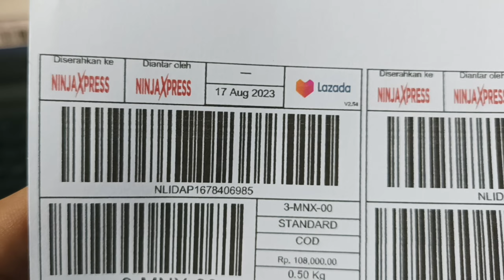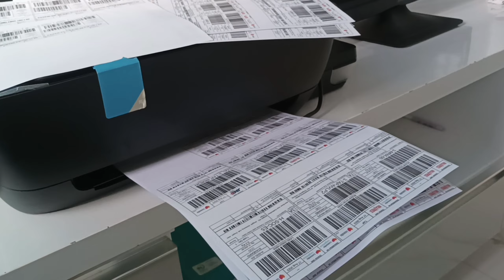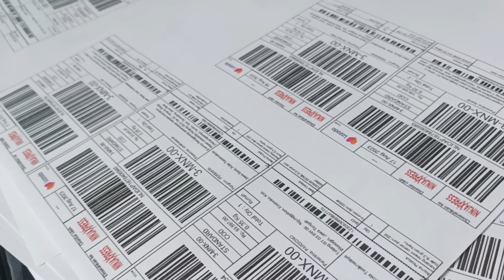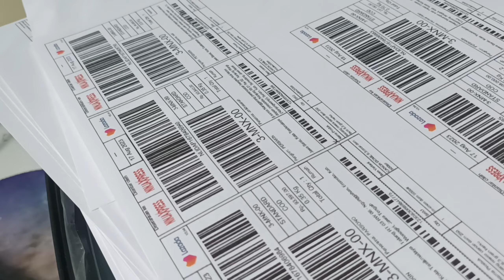175 PAKET DALAM SEHARI😲 NOTA ORDERAN DI LAZADA SHOPEE⁉️ PRODUK AKSESORIS HUNTING DAN OUTDOOR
alhamdulillah nota orderan masuk pada hari ini sekitar 175 paket ya, tanggal 18 agustus masih dikasih rejekinya, semoga jualan onlen ini bisa membantu rekan2 penghobi hunting dari berbagai wilayah indonesia, dikarenakan tidak setiap daerah bisa order produk2 yg sama dgn yg saya jual, harga silakan masih bisa bersaing ya